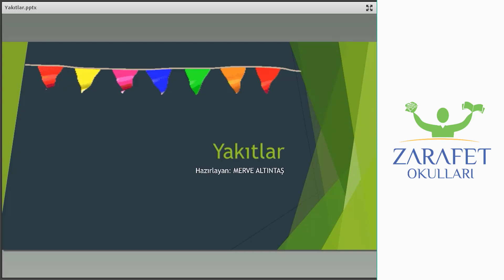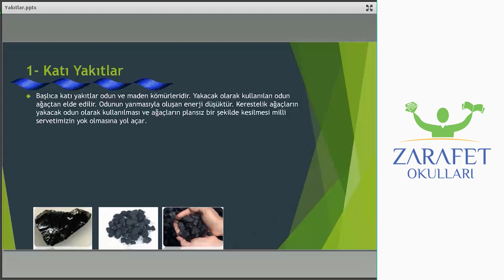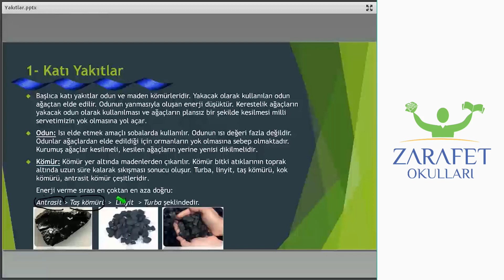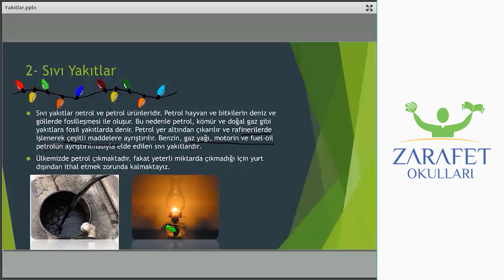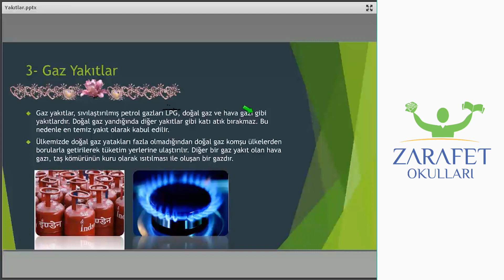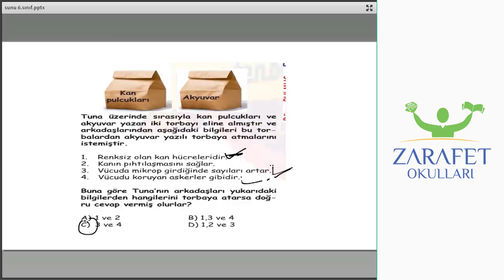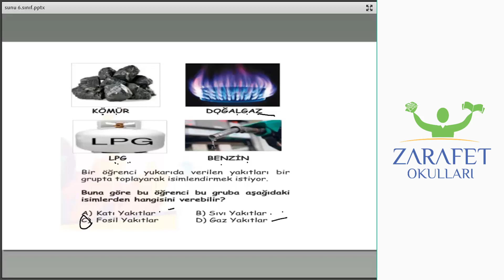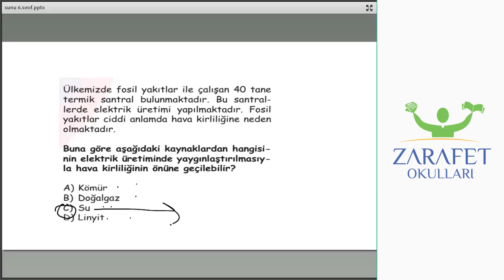6.SINIF FEN BİLGİSİ - YAKITLAR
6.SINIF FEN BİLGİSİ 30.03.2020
YAKITLAR KONUSU KONU ANLATIMI